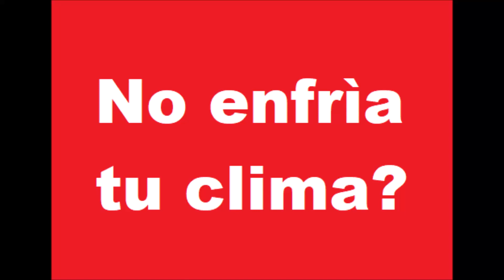No enfrìa tu clima y es muy amplio el espacio?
Es sin costo y seguiremos subiendo videos para ti.   : )